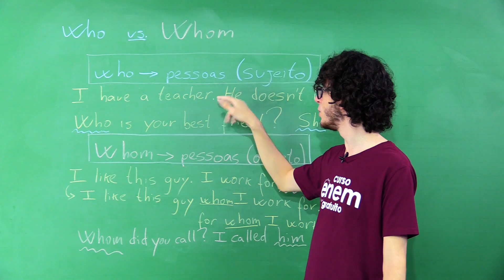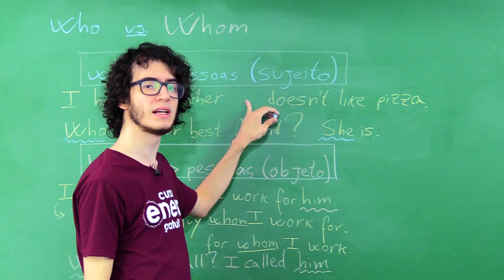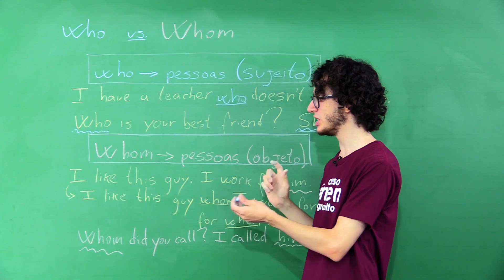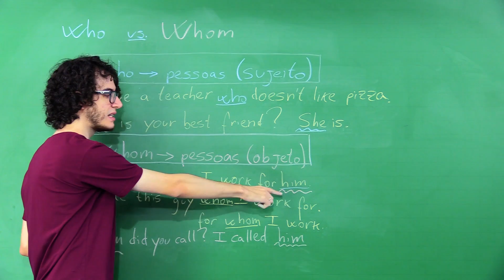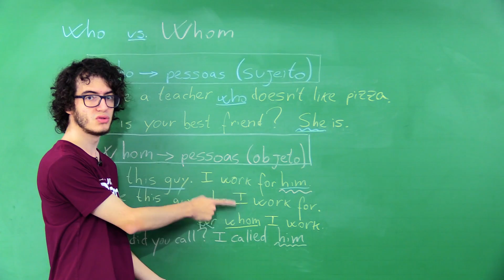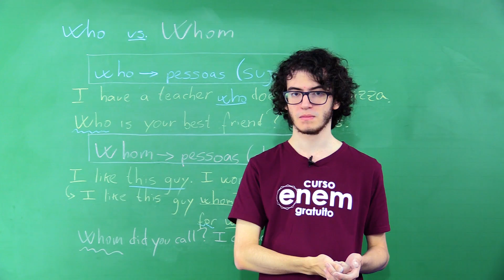WHO e WHOM: ENTENDA A DIFERENÇA ENTRE OS PRONOMES | Resumo de Inglês para o Enem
Assim como na língua portuguesa, no inglês existem palavras que servem para substituir nomes: os pronomes. Há dois pronomes muito parecidos, mas que podem te enganar na hora da prova. Fica ligado (a) que na aula de hoje, o prof Guilherme te explica a diferença entre os pronomes who e whom.

00:00 - Na aula de hoje, veremos a diferença entre os pronomes who e whom.

00:19 - A função de um pronome é substituir um nome. Utilizamos o who e o whom quando o elemento que queremos substituir na frase é uma pessoa.  A diferença principal é que o who é utilizado quando a pessoa é sujeito da frase; whom é utilizado quando a pessoa é o objeto da frase.

00:55 - Exemplo de uso do who. Aqui o prof explica, também, como montar perguntas com esse pronome.

2:33 - Exemplo de uso do whom. O prof também mostra como montar perguntas com esse pronome.

5:02 - Resumão e finalização da aula.